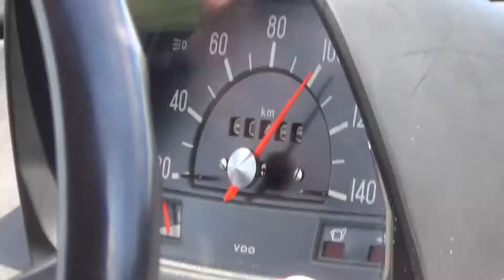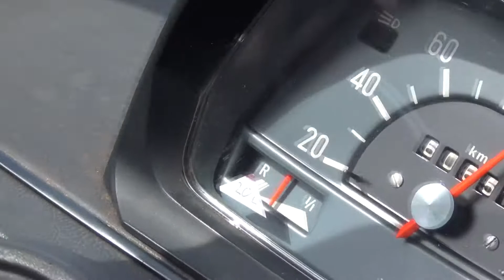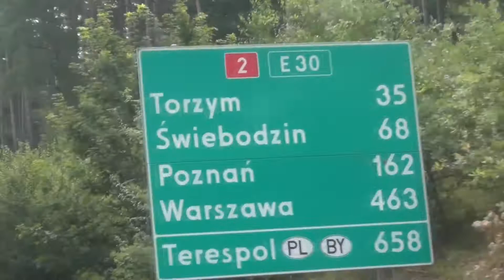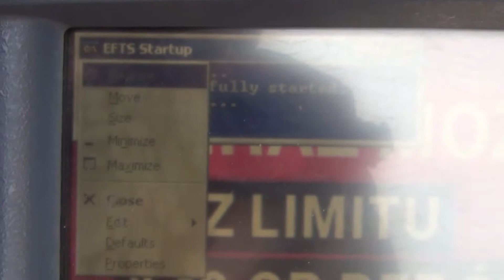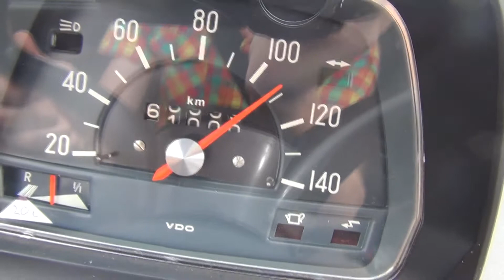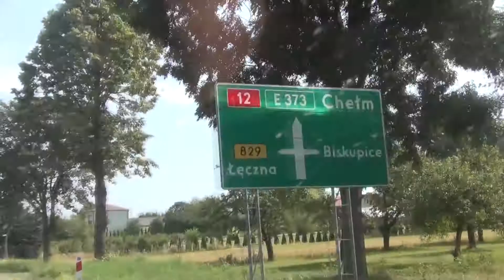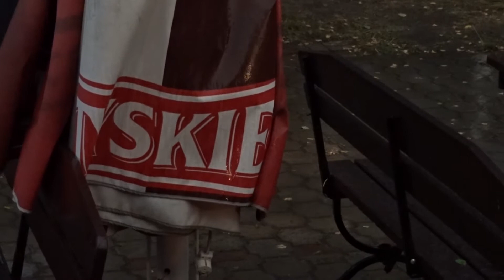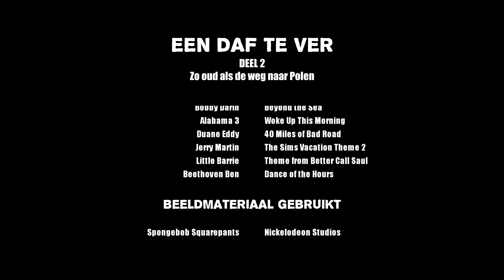Daf 44 - Naar Oekraïne (Deel 2 - Polen)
Deel 2 van de Chernobyl reis.

Robin en Gijs banen een weg door het ruige Polen, op de vlucht voor de kwaadaardige regenwolk.

Muziek in deze aflevering:
Rossini - The William Tell Overture (Part 1)
Creedence Clearwater Revival - Bad Moon Rising
Cities XL - Pastoral
Ronnie Scholtes - Exploration
Canned Heat - On the Road Again
Bobby Darin - Beyond the Sea
Alabama 3 - Woke Up This Morning
Duane Eddy - 40 Miles of Bad Road
Jerry Martin - The Sims Vacation Theme 2
Little Barrie - Theme from Better Call Saul
Beethoven Ben - Dance of the Hours